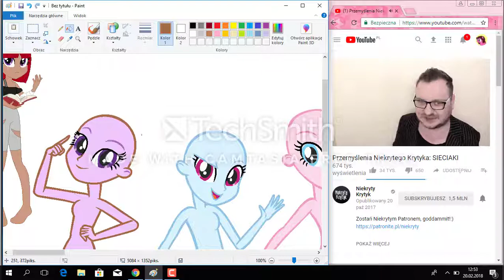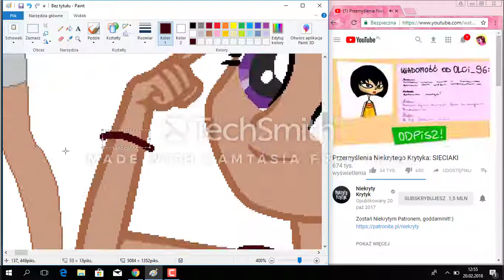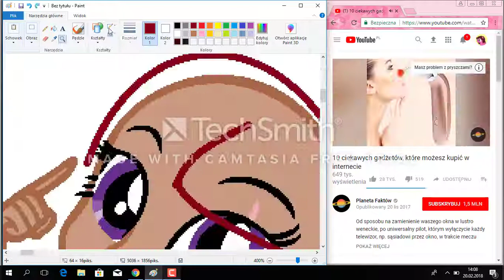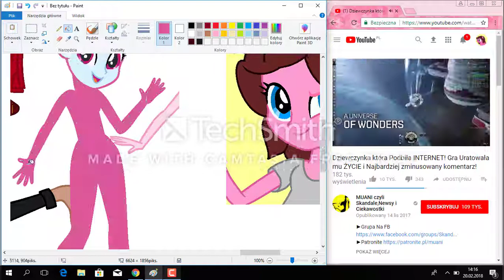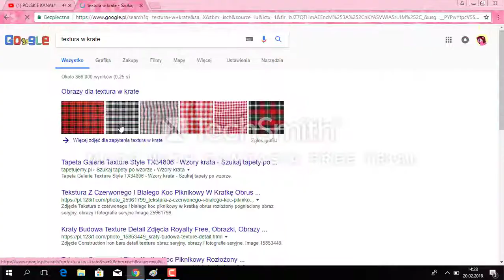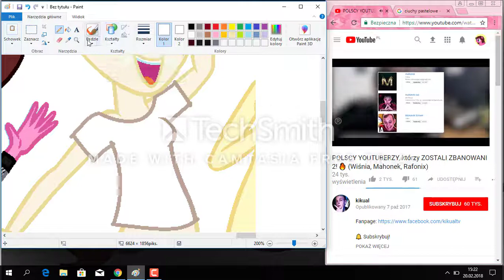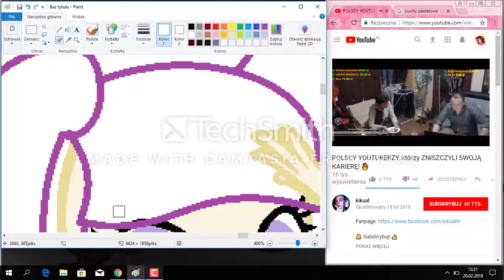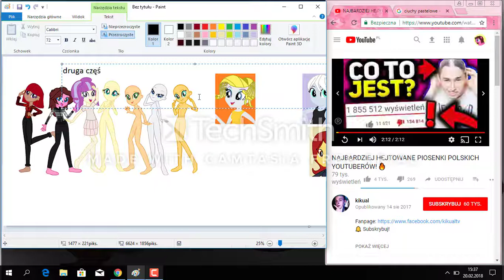♦Mlp♦Eg♦Speedpaint♦:my mane six new look(część 1)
heja dziś speedpaint z eg w którym robie mojemu mane 6 nowe stroje inspirując się najnowszą serią z eg.Jest to pierwsza z dwóch części ponieważ nagrywanie tego zajeło mi godzinę więc by zajął mi za długo film oraz montaż.Jeśli jesteś nowy daj like'a i suba oraz strzel w dzwon.za wszelkie błedy przepraszam